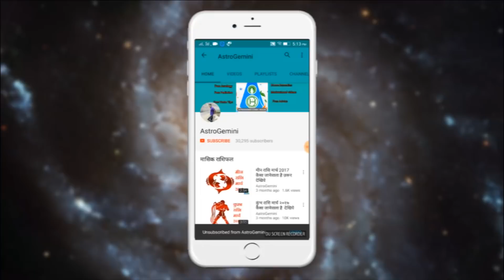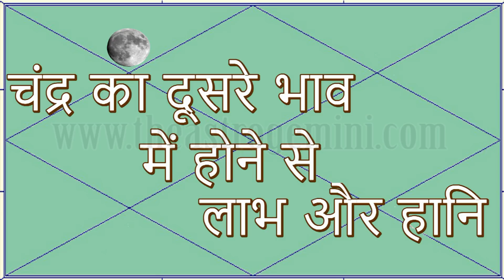चंद्र का दूसरे भाव में होने से लाभ और हानि || results of moon in 2nd house